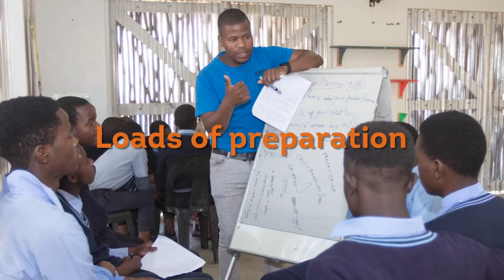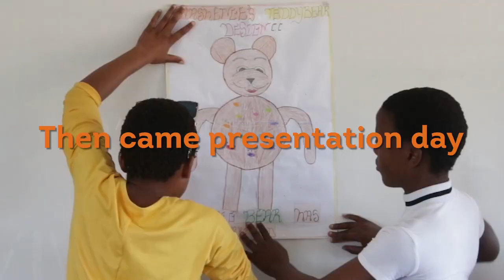KidsMBA at Khula Education 2022 720p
KidsMBA is embraced by children from all backgrounds.  This video shows the enthusiastic response from the children of Khula Education. Khula Education operates in a rural Zulu community in South Africa where there are high levels of poverty and limited access to international business education.